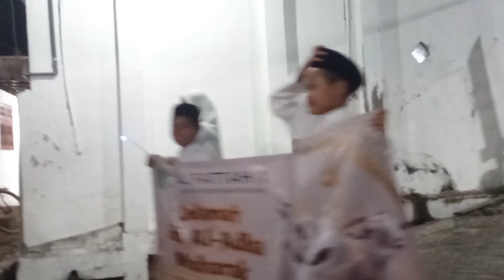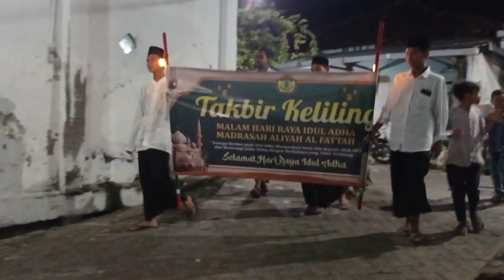Takbir Keliling Idul Adhah Yang Diadakan Oleh Remaja Masjid Banyuurip Ujungpangkah Gresik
Takbir Keliling Idul Adhah Yang Diadakan Oleh Remaja Masjid  Banyuurip Ujungpangkah Gresik  @berbagaimacampengalaman1603